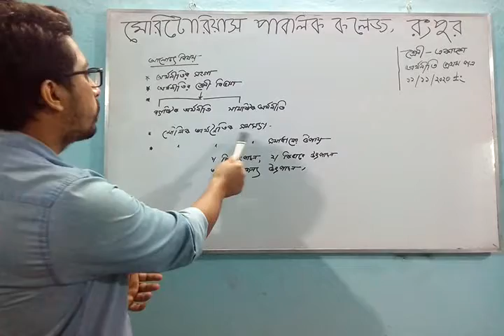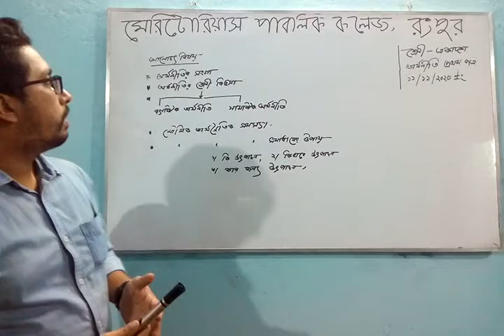অর্থনীতি প্রথম পত্র